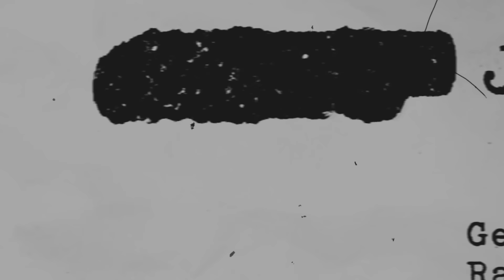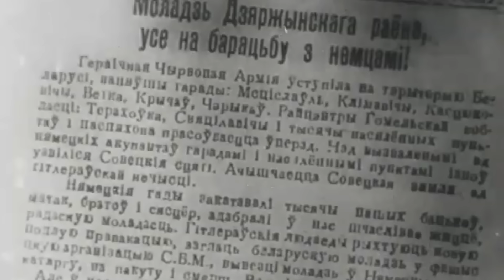The Unexpected Hitler Fighting in WW2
Get plus 4 extra months on a 2-year plan It’s risk free with Nord’s 30 day money-back guarantee!

On the very first day of the Axis invasion of the Soviet Union in June 1941, the city of Odesa in Ukraine bore the brunt of German aerial bombardment. It was a devastating start to a tumultuous period.

In early August, the Romanian General Staff set the objective of capturing Odesa and defeating the Soviet forces between the Dniester River and the Tiligulskiy Estuary. The Axis leadership initially believed the city would swiftly succumb to their offensive, as it was surrounded on three sides. However, their assumptions were soon challenged.

Through the summer, the Germans fought relentlessly on the Eastern front, leaving a trail of destruction behind them. Adolf Hitler himself felt confident and even claimed that the enemy had practically lost the war. But little did he know that there was another Hitler in Odesa, a worthy opponent determined to defy his infamous namesake.

As Russian author and historian Boris Akunin remarked ironically: (QUOTE) "The Red Army soldier Hitler was not fond of the man with the same surname."